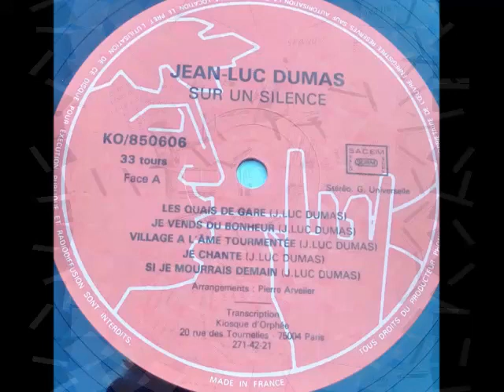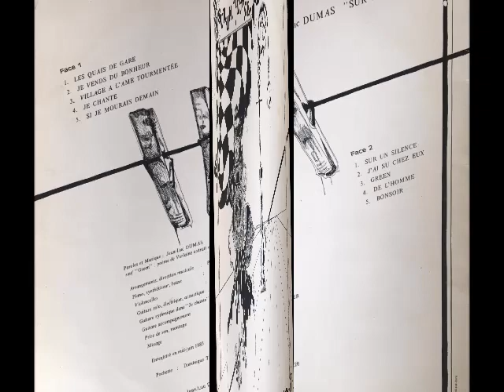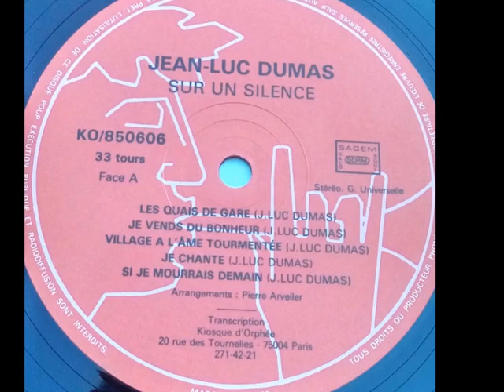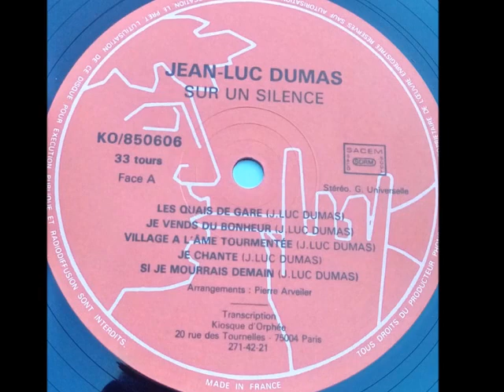Jean Luc Dumas - 1985 Sur un silence (Le Kiosque d'Orphee )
B1. Sur Un Silence

Jean Luc Dumas ‎– 1981 En quête de l'enfance (Le Kiosque d'Orphee, France)